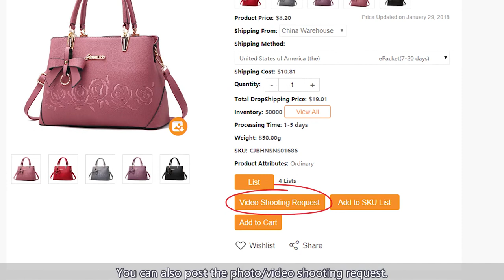How CJ Photography Service Drive Your Dropshipping Traffic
CJ provides video and photo shooting service for dropshippers which is intended to attract more traffic to your store and improve the conversion rate.

If you want to get a more attractive photo in your store or want a stunning video for your promotion ads, please contact the CJ photographers. They will shoot the video and photo for your products until you feel satisfied.